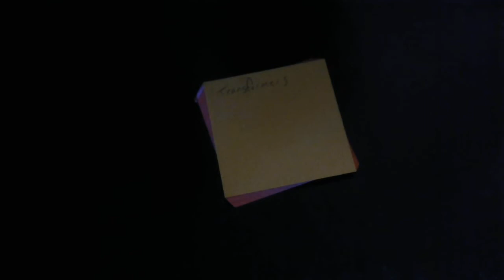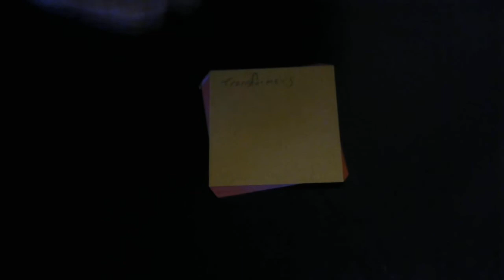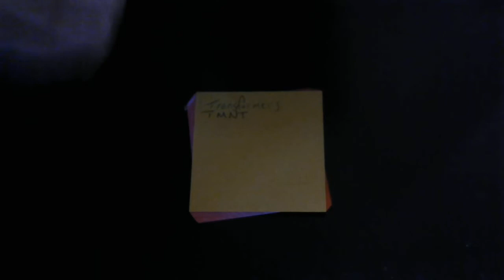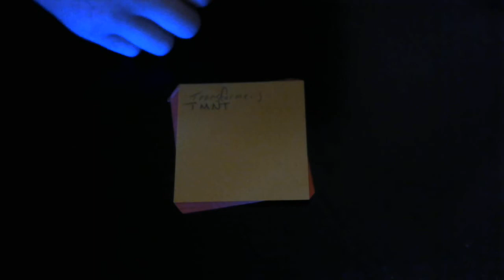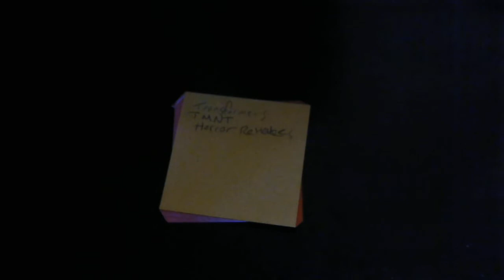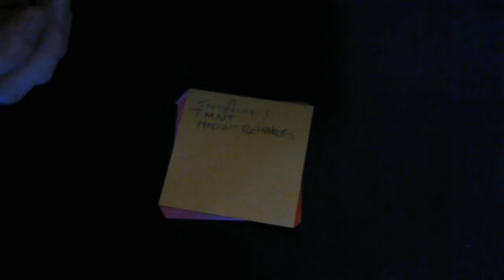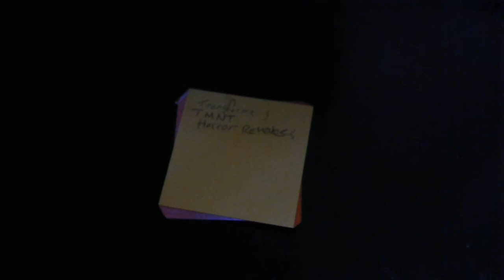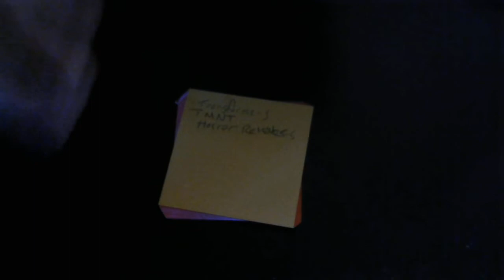Imagination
This Discussion/Rant/Ramble is about Imagination. The era of reboot/remake/reuse/recycle media. I want to express the importance of the innovation of imagination. The creation of new IPs. Hear me out, maybe.